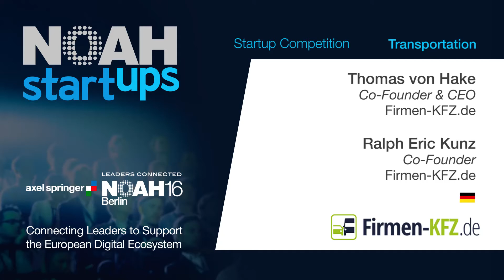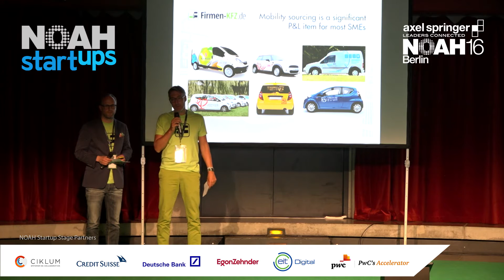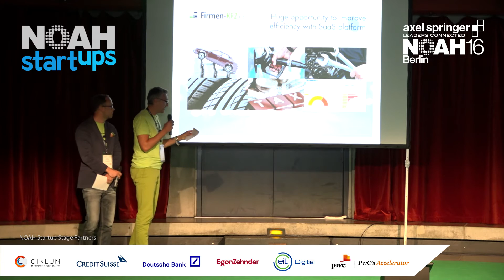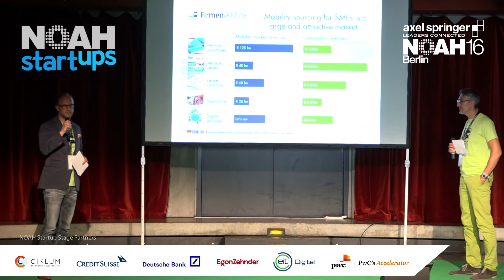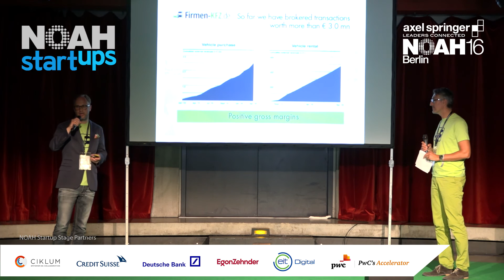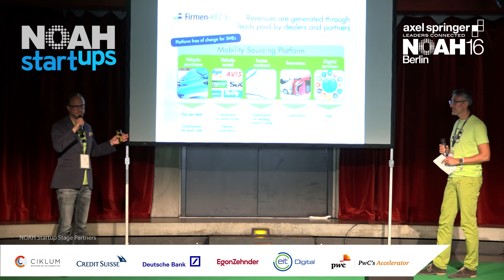Firmen-KFZ.de - NOAH16 Berlin Startup Competition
Startup Competition - Transportation - Company Pitch from Thomas von Hake, Co-Founder & CEO of Firmen-KFZ.de at the Axel Springer NOAH 2016 Conference in Berlin.